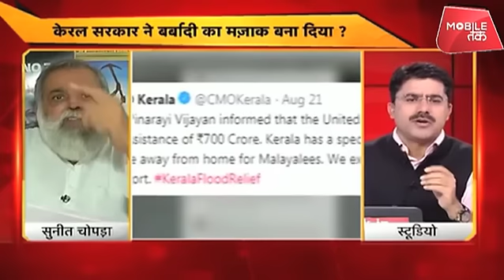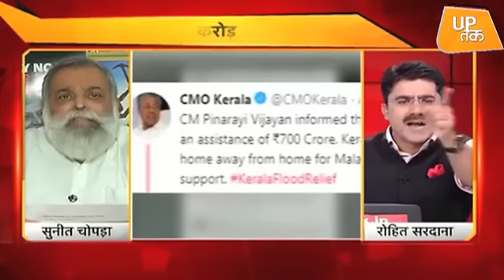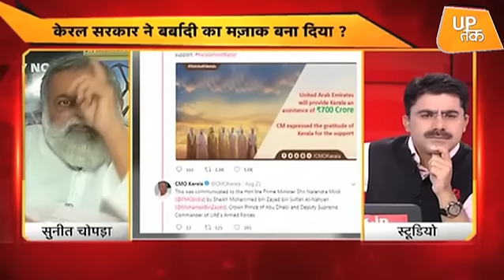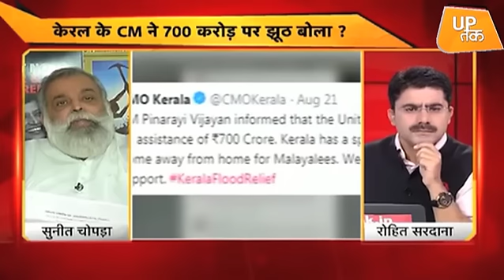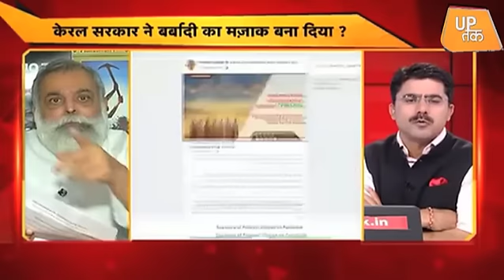UAE के 700 करोड़ पर केरल सरकार के झूठ की खुली पोल ! | UP Tak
रोहित सरदाना के कार्यक्रम दंगल से क्यों भाग खड़े हुए सुनीत चोपड़ा..देखिए पूरा वीडियो